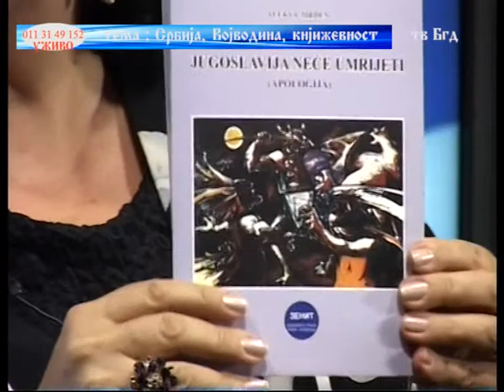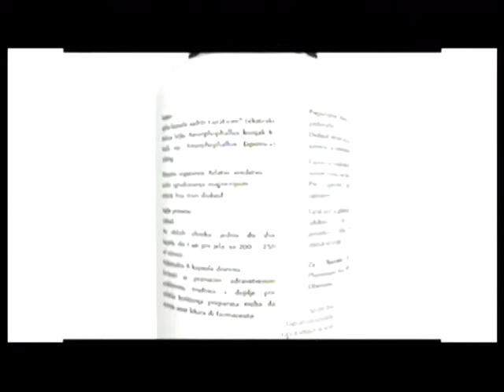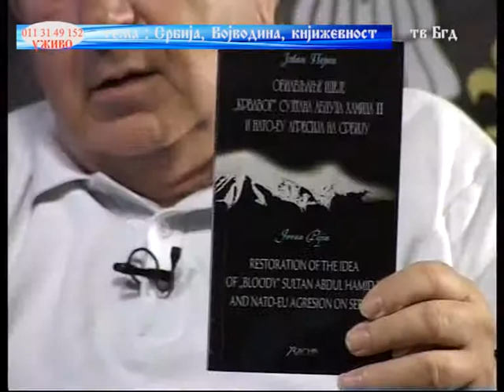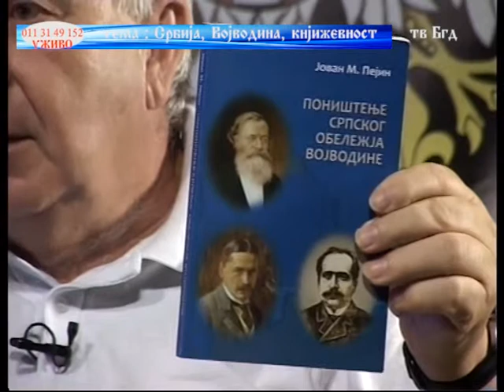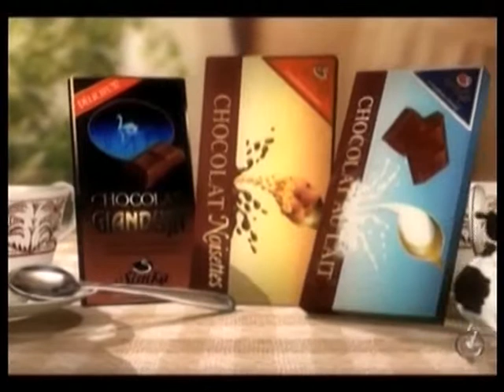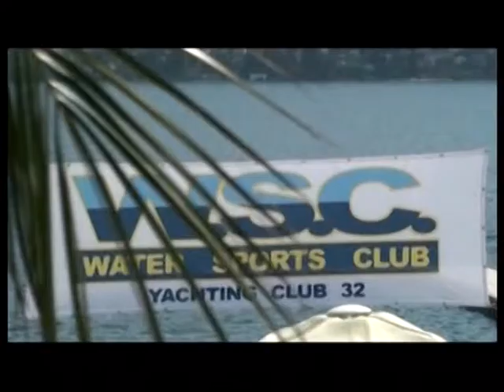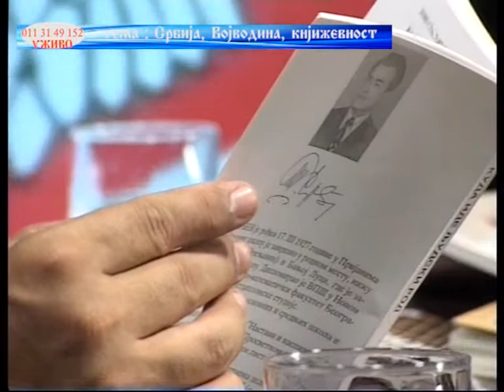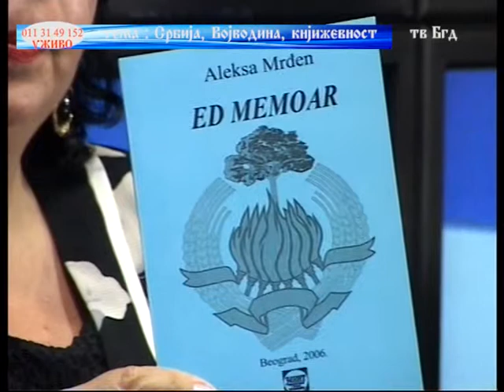Lice i nalicje SRBIJE - JOVAN PEJIN, ALEKSA MRDJEN, BILJANA KALUDJEROVIC - TV BGD 16.07.2012. .mpg